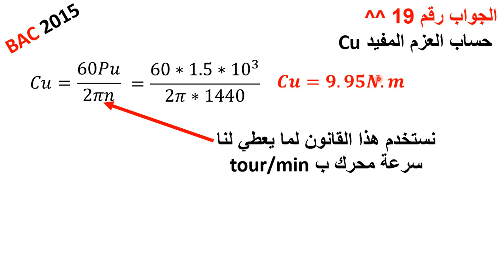جواب 19 باك 2015 موضوع الثاني